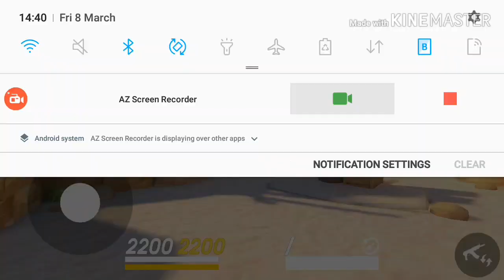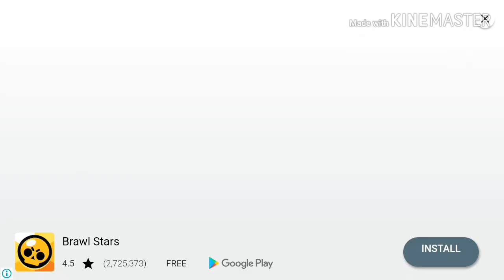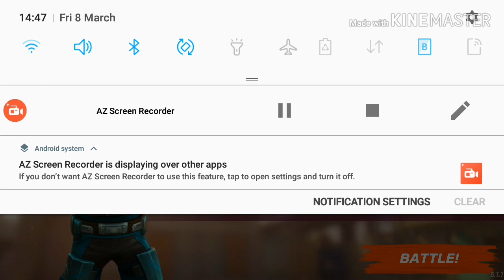Guns of boom arms race brawl time